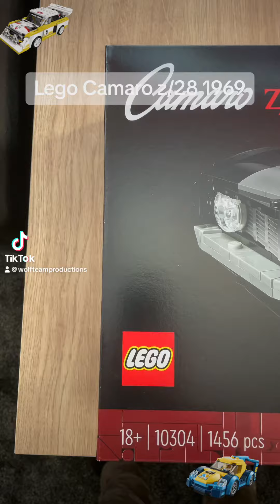Lego Camaro z/28 1969 (TikTok)